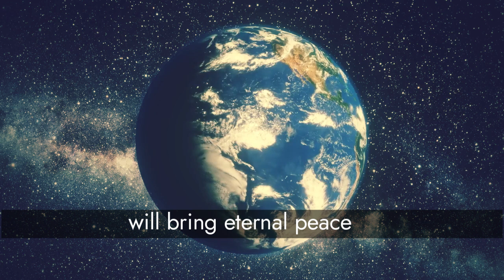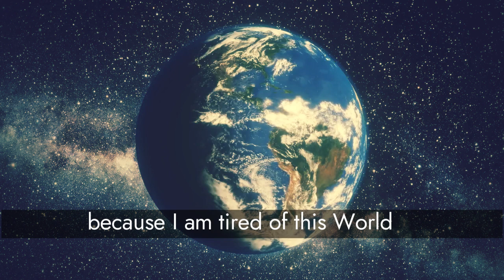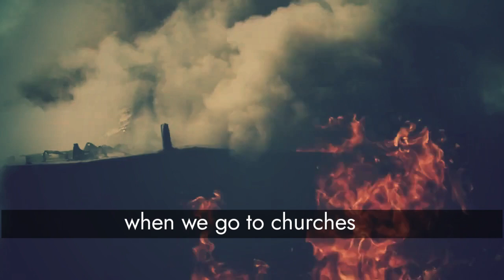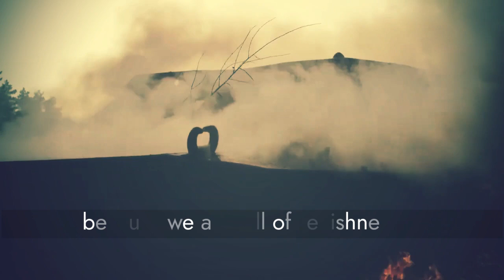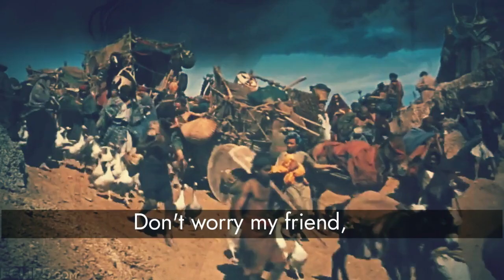The Voice of Davies -TULEPITAMOFYE.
|| Gospel music that prepares the souls for eternity ||

And that's it! You will now be alerted about all of the amazing video songs that we release. (Gospel music That Transcends Boundaries of Age).

Yours
Management team